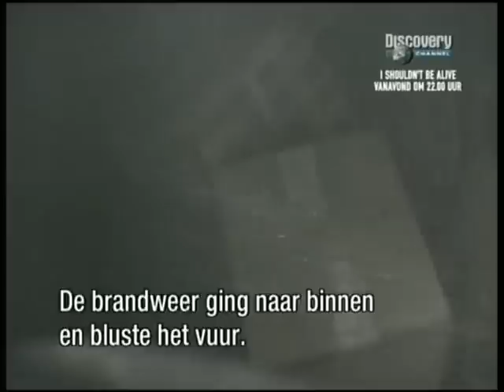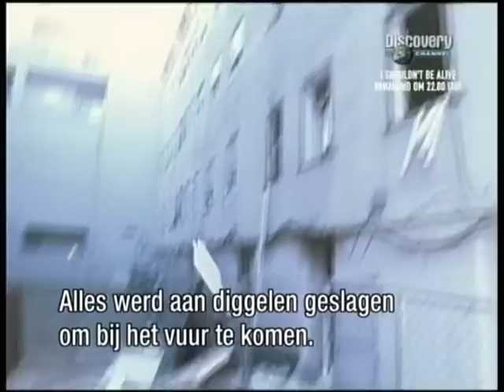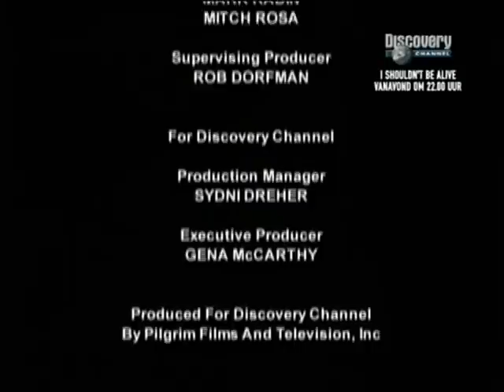Firehouse USA Boston 12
Firehouse USA Boston nr. 12